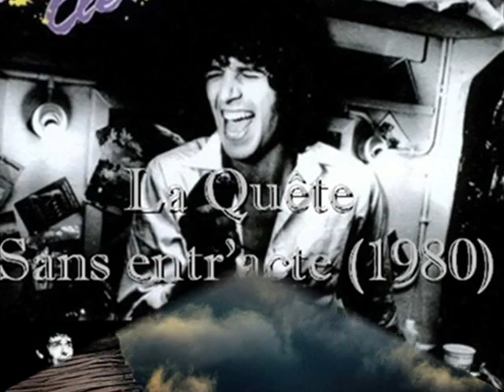Julien Clerc - La Quête (1980)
♪ La Quête ♪
Album "Sans entr'acte" le onzième album studio de Julien Clerc sorti en octobre 1980
Jacques Brel (1968)